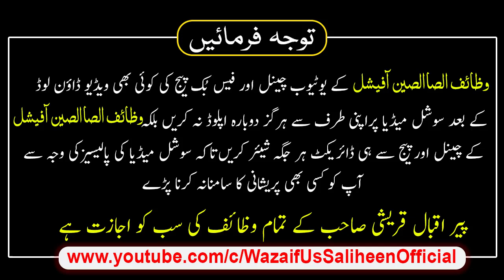Jadu Ka Mukamal Ilaj Quran Se Jadu Wapas Palat Jaye Gas Peer Iqbal Qureshi | Wazaif US Saliheen